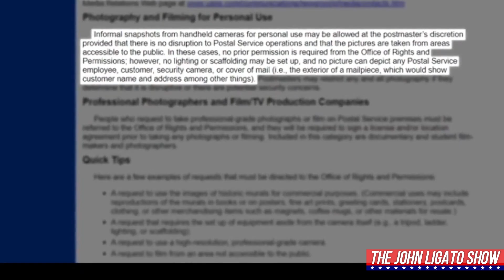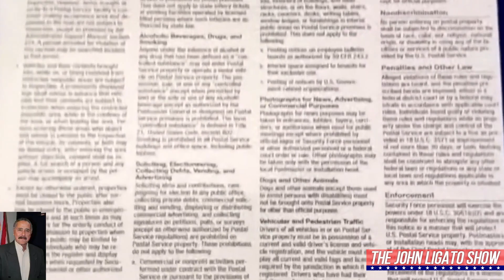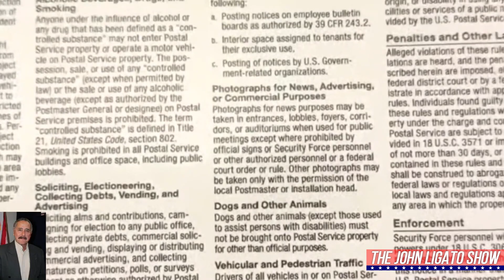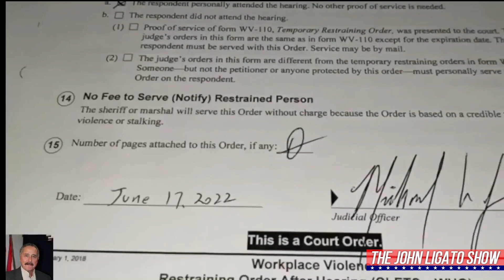Auditor Runs From Crazy Man At Post Office... Best Ever!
Welcome to another episode of the John Ligato Show.

Now, let's dive into the heart-pounding action of the Greatest Post Office Audit ever. Listen up, tell me what you hear, and look at the bottom of the screen – tell me what you see. That's right, it's an auditor's shoe, and with the combination of that sound and the shoe, get ready for a thrilling Post Office Audit.

Our fearless auditor encounters Karen, the post office supervisor, and the stage is set for a verbal gymnastics discussion on the infamous Poster Seven. Spoiler alert: It's about to get intense.

But before we get into the nitty-gritty, let's review Poster Seven – the rules and regulations on postal property. According to auditors, often misquote lines from Poster Seven, claiming they can film at post offices without restrictions. But let's see how well the auditor fares as he faces off with Karen.

Karen insists that photographs may only be taken with the permission of the local postmaster or installation head. The auditor, armed with his knowledge of Poster Seven, challenges Karen on this front. A back-and-forth ensues, leading to the revelation that the auditor may have misinterpreted the regulations.

Now, let's shift our attention to the action scene, where inconsistencies between the auditor's words and actions come to light. The auditor taunts a bystander with a provocative "Come on, touch me," only to run away when the situation escalates. Here, we witness the clash between the auditor's bravado and his actual response when faced with a real challenge.

In an unexpected turn of events, the crazy guy the auditor taunted proves to be a force to be reckoned with. The auditor finds himself in a footrace with an angry man, leading to an amusing yet embarrassing episode. The crazy guy, rightfully frustrated with the auditor's antics, takes matters into his own hands.

As the footrace unfolds, we see the auditor's camera shield and threats falling apart. The auditor, now hiding from an irate citizen, highlights the absurdity of his previous claims and threats.

The police are eventually called to the scene, adding insult to injury for the auditor. The auditor attempts to justify his actions, claiming he was being disorderly, but it's evident that the encounter didn't go as planned.

What lessons can we draw from this exhilarating Post Office Audit? First, auditors should thoroughly understand the regulations, especially those outlined in Poster Seven, before engaging in such audits. Second, auditors need a better early warning system to avoid confrontations with private citizens who aren't afraid to challenge them physically.

Thanks for joining us on this wild ride. The John Ligato Show is broadcasting from outside the gates of Marine Corps Base Camp Lejeune in Beautiful North Carolina. Semper Fidelis!